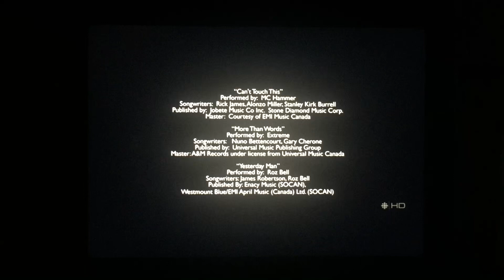BBC Worldwide/CBC/Temple Street Productions (2009)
CBC Presents “Being Erica” (2009)